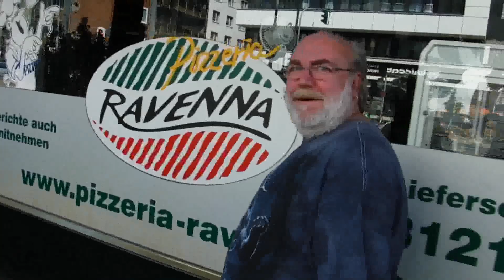German got ANGRY at me for FILMING in PUBLIC